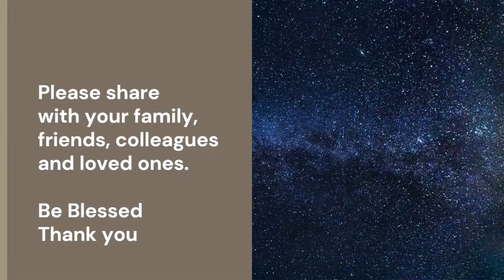"आध्यात्मिक अंधापन" || Audio Sermon: Mr. Nishant || Sabbath: 03 Sept 2022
आध्यात्मिक अंधेपन के कुछ सामान्य कारण
1. अभिलाषा / लालसा / वासना
2. अंधे मार्गदर्शक
3. लोगों का डर
4. पूर्वधारणा / पक्षपात
5. पारिवारिक संबंध
यीशु और उसके सुसमाचार के प्रति ग्रहणशील होने के लिए अपनी आँखें और अपने दिल खोलें।
God Bless as you listen to the sermon.
Let us not be Spiritually blind or deaf.
God's prescription is the Bible.
Do share with your family, friends, loved ones and relatives.